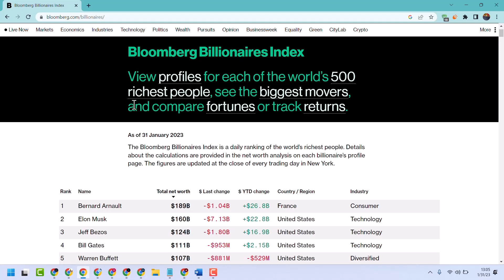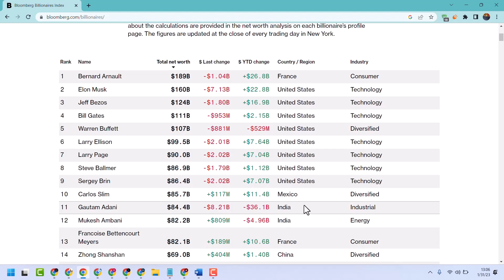Gautam Adani Top 10 लिस्ट से बाहर, Hindenburg Report के बाद हुआ असर